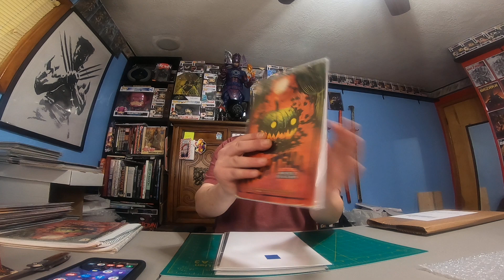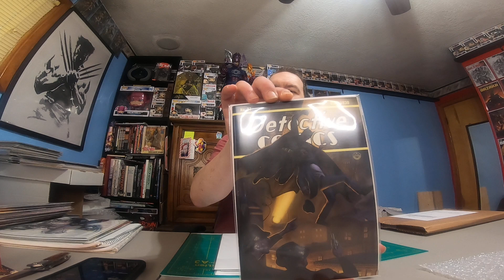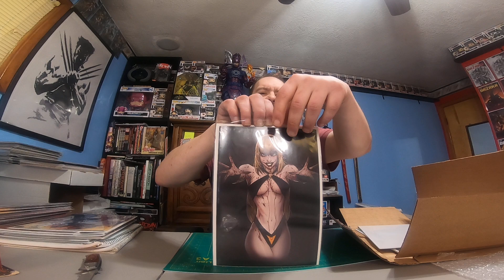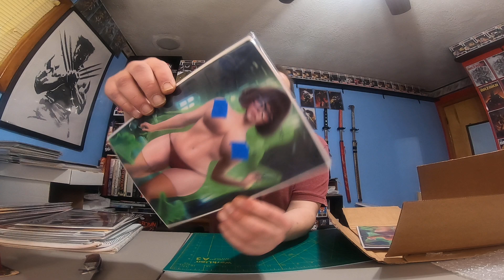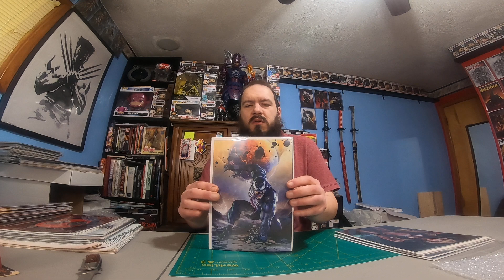WHAT'S IN THE BOX!!! ONE MORE ROUND OF MEGACON EXCLUSIVES FROM WHATNOT!!!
more great megacon exclusives from whatnot sellers comictom101 and comicexposure